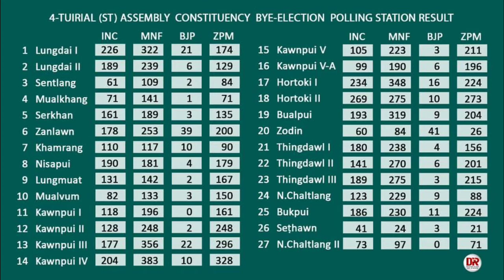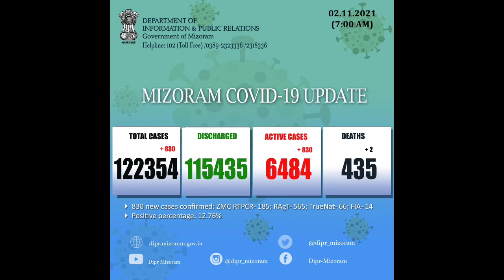Chanchinthar Dt 02/11/2021 DNDMZ